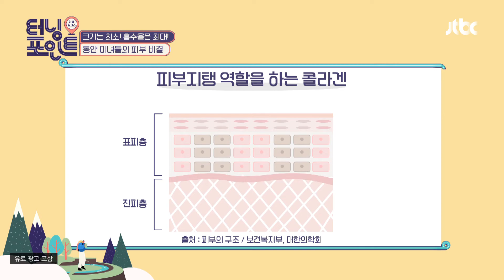다 같은 콜라겐이 아니다! 체내 흡수율 최대인 〈저분자 콜라겐 다이펩타이드〉 인생토크쇼 터닝포인트(turningpoint) 38회 | JTBC 201106 방송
다 같은 콜라겐이 아니다! 체내 흡수율 최대인 〈저분자 콜라겐 다이펩타이드〉